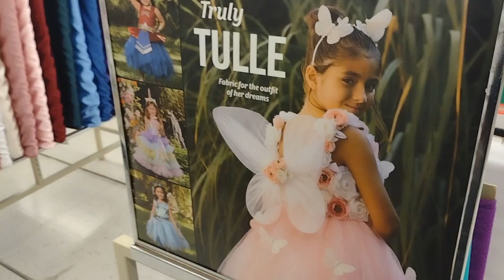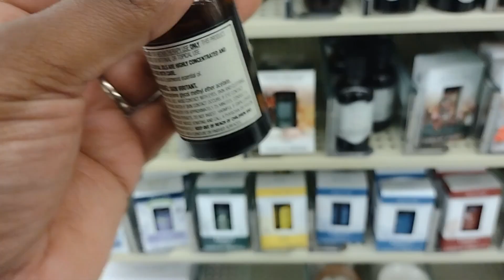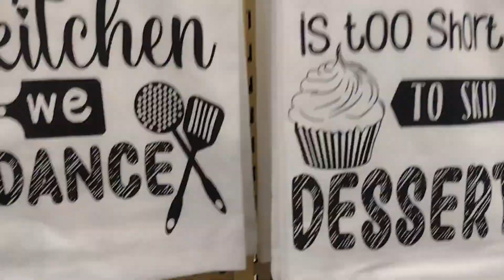Daily Vlog: Rough day but still pushing 💪🏾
Welcome back to Another video. I hope you stay for a while, feel the authenticity, and enjoy the good vibes while we grow and elevate.  I want to encourage all new YouTubers to keep pushing. The subscribers will come just embrace the challenges and let's do what we gotta do to make it! Thank you to all who are supporting me and for those yet to find us here🩶🩶